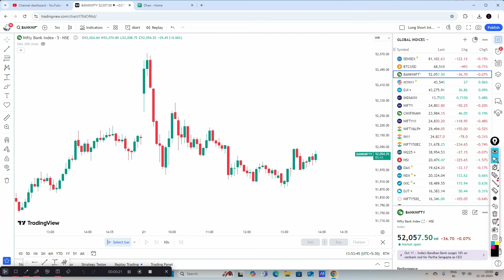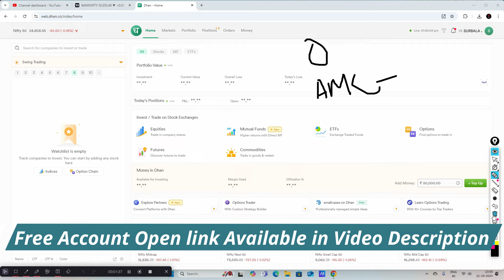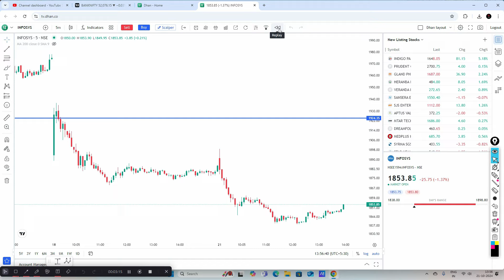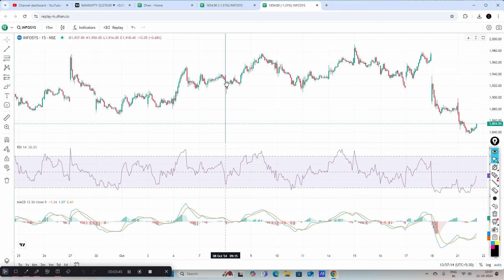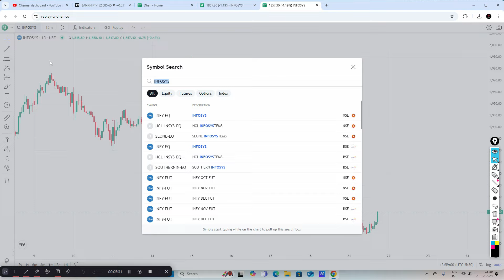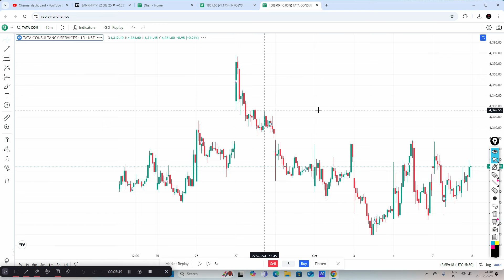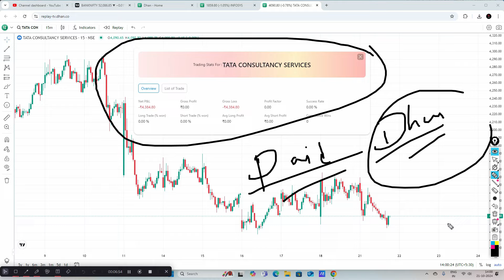How to use Intraday Bar Replay in TradingView for Free !!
If You want to Join Support Group, you can Open Free Account from below Link -